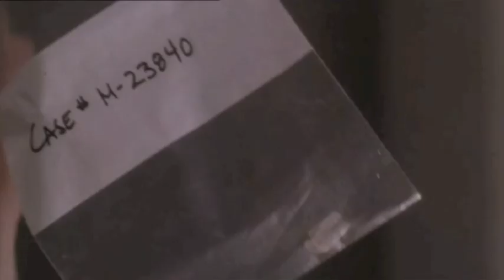John Malkovich in JENNIFER 8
Interrogation scene where a congested John Malkovich interrogates Andy Garcia.